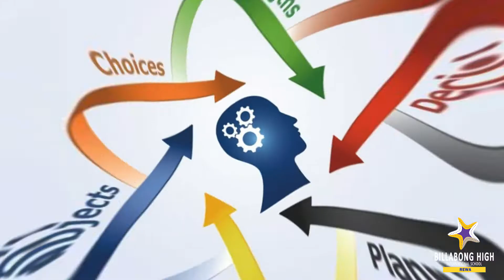Psychometric test Review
Billabong High International School Rewa